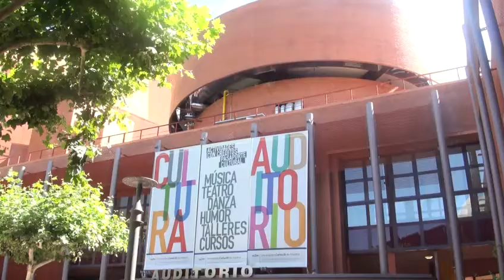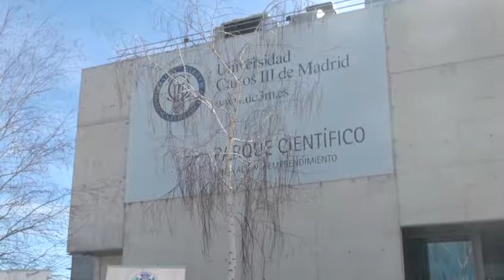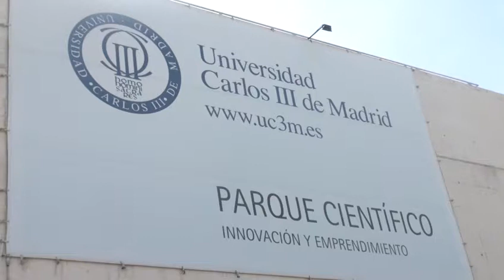El Ayuntamiento cederá terrenos en LEGATEC para la ampliación de la Universidad Carlos III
El Ayuntamiento de Leganés y la Universidad Carlos III han firmado un protocolo que dará pie a la ampliación del Campus que la Universidad tiene en nuestra ciudad. Esta nueva dotación, que ocuparía más de 133.000 metros cuadrados, estaría ubicada en el Parque Científico Tecnológico y Empresarial de Leganés (LEGATEC).

Esta ampliación convertiría a Leganés en la ciudad con mayor espacio destinado a una universidad técnica de todo el país ya que este nuevo área ampliaría las instalaciones que la UC3M tiene en la localidad, donde se imparten la mayoría de sus ingenierías y grados técnicos.

Esta ampliación ocupará 133.000 metros cuadrados, una cifra que casi duplicaría en extensión al Campus actual situado en el centro de Leganés, que cuenta con 76.617 metros cuadrados. La intención de este protocolo es la de convertir la futura ampliación de la UC3M en LEGATEC en un espacio técnico con grandes instalaciones destinadas a trabajos prácticos, investigación y desarrollo.

Se ampliaría así la actividad que ya realiza la UC3M con su Parque Científico y su Vivero de Empresas y posibilitaría las opciones de colaboración con la treintena de empresas tecnológicas, muchas de ellas multinacionales, que tienen su sede en LEGATEC.